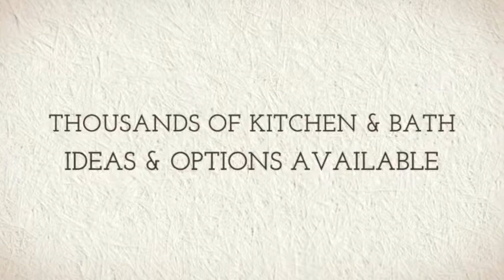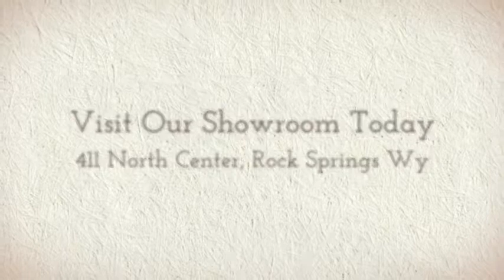Cabinets, Countertops, Rock Springs, Wy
Safe-Ko Kitchens & Baths. Rock Springs, Wy. We have over 30 years of experience and expertise. We are trusted and will handle your project with the quality service you expect.
Our goal is to always make our customers comfortable and at ease. We are very professional in every aspect of our work.
We do "turn key" work. This means that we do all of the work ourselves, without subcontractors. This is a huge convenience to our customers. You only have to deal with one company during the entire process.
We provide state-of-the-art computerized design if applicable to your project. This is a huge benefit to you to actually see the design before it is built.
We have fully stocked trucks and vans at our worksites. This allows us to serve our customers in a much more efficient way.
We have a terrific showroom for you to visit to choose colors, styles and designs. We also have a complete workshop at our location.
We offer an incredible variety of woods. You will not believe the options and choices available to you, including imported and exotic woods.